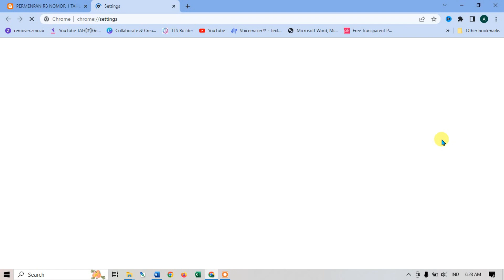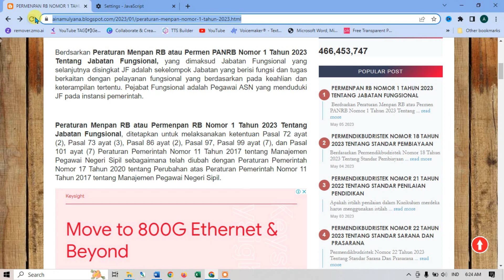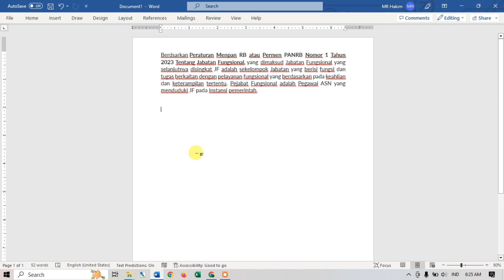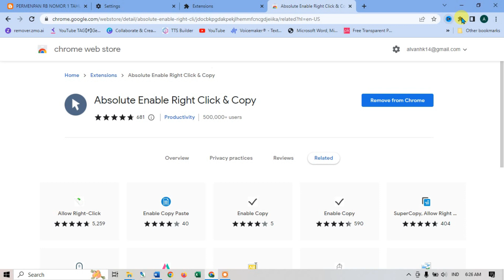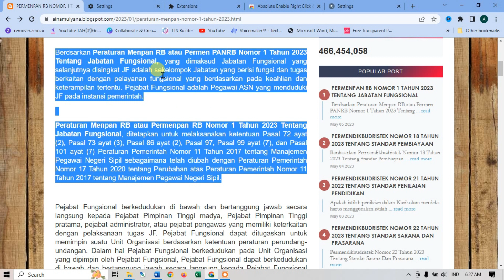100% BERHASIL!!! Cara Copy Teks di Web Yang Tidak Bisa di Copy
Pernahkah kalian mengalami kesulitan saat mengcopy teks pada halaman website atau blog? bahkan klik kanan mouse pun tidak bisa. ini terjadi karena halaman website atau blog telah dikunci oleh pemiliknya sehingga kontennya tidak bisa di copy oleh orang lain. untuk mengatasinya kalian bisa mengikuti 3 cara yang ada pada tutorial divideo ini :
00:00 Intro
00:20 Menonaktifkan Javascript
01:50 Melakukan Copy Pada Halaman Dialog Print
02:21 Gunakan Ekstensi Browser "Absolute Enable RIght Click And Copy"
04:09 Outro

tutorial cara copy teks di web yang tidak bisa dicopy